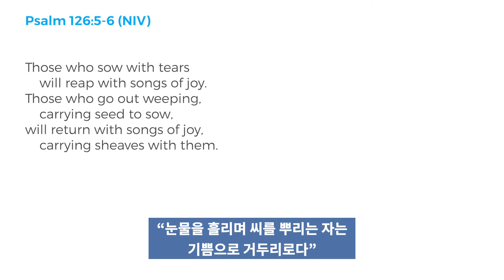(한글번역) 팀켈러 시편 126편 묵상 - 당신의 슬픔을 낭비하지 말라 (Don't Waste Your Sorrows by Tim Keller)